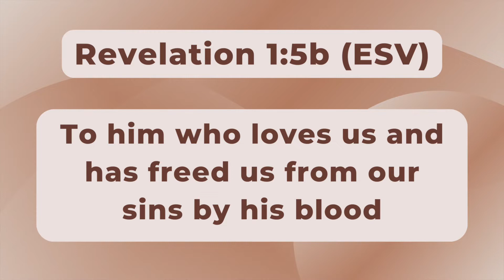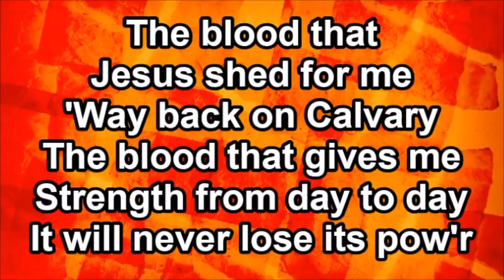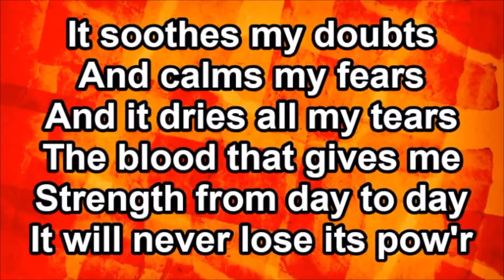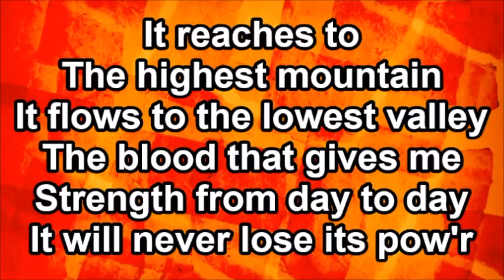Daily Encouragement with Pastor & Pastor Mrs Okunnu | September 13, 2022